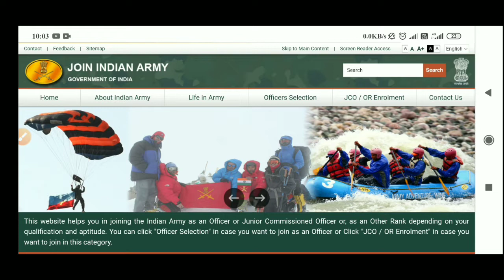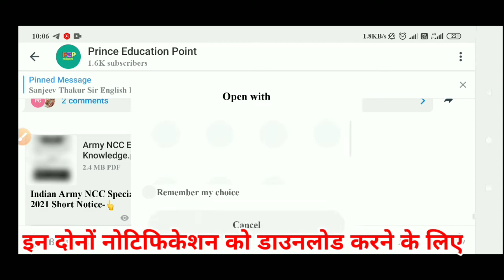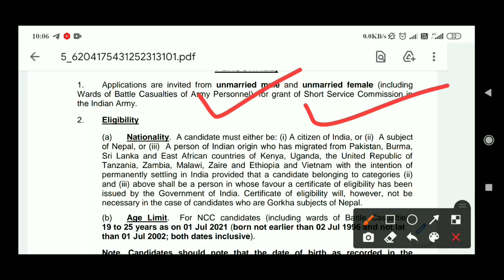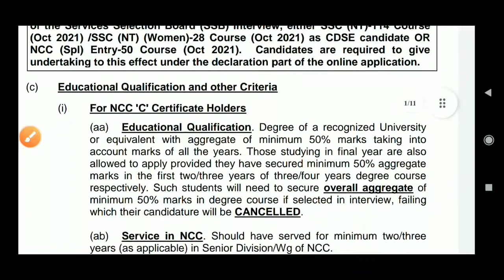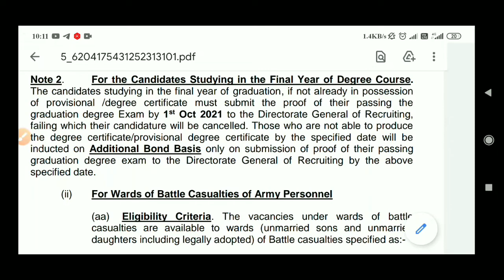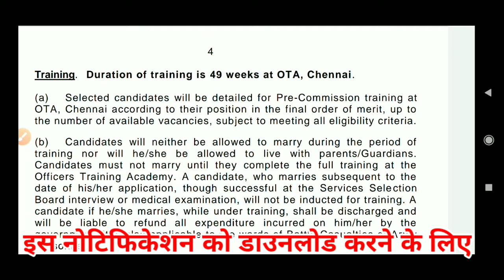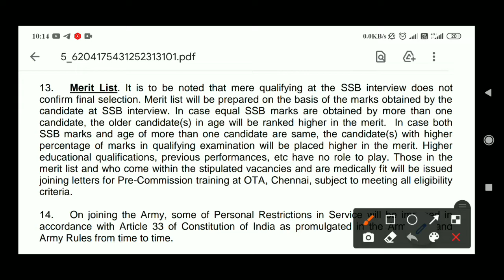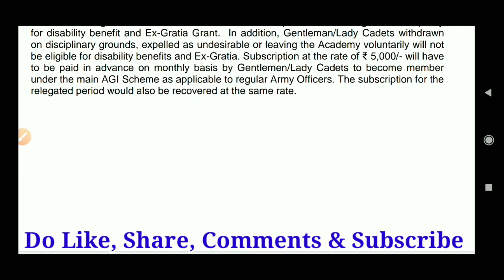Indian Army NCC Special Entry Scheme 2021|NCC Special Entry 51 Course 2021 |NCC Special Entry Notice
Indian Army NCC Special Entry Scheme 2021|NCC Special Entry 51 Course 2021 |NCC Special Entry Notice | NCC Special Entry Bharti 2021 | NCC Special Recruitment 2021

Video About :- यदि आप ऐसी ही Video देखना चाहते हैं
तो आप हमारे यूट्यूब चैनल को सॿसक्राइब जरूर कर लें ।।

                    [Your Queries]

NCC Entry 2021 Official Notification
NCC Entry Coarse 51 - Age Limit, Eligibility criteria, Selection Producer
NCC Entry Coarse 50 Recruitment 2021
NCC Special Entry 2021
NCC Special Entry 2021 Notification
NCC Special Entry 2021 Coarse 52 Coarse Age Limit
NCC Special Entry 2021 Coarse 51 Eligibility Criteria
NCC Special Entry 2021 Coarse 51 Selection Producer
Indian Army NCC Special Entry Scheme 2021 NCC Special Entry Bharti 2021
NCC Special Recruitment 2021
NCC Special Entry Scheme 2021
Indian Army NCC Special Entry-51 Notification Out
How To Join Ncc Special Entry
how to apply for ncc special entry
How to crack NCC special entry SSB interview NCC Special Entry 2021
How to apply for the NCC special entry for the UPSC
ncc special entry, ncc special entry 2021 notification
How can I apply for NCC Special Entry
NCC special entry form
How can I join SSB after NCC
what is ncc entry in army
what is ncc special entry in air force
what is ncc special entry
ncc selection process
ncc special entry procedure
ncc
ncc June 2021 notification
ncc notification
ncc January vacancies, ncc special entry to become officer, ncc special entry and OTA chennai, how to apply for ncc special entry, ncc special entry age eligibility, ncc special entry graduation percentage required,NCC, NCC DIRECT ENTRY, NCC SPECIAL ENTRY,